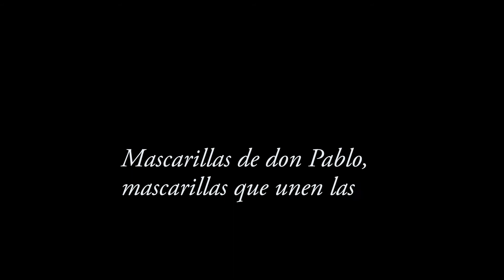Mascarillas Artesanales de Don Pablo, Totonicapán, Guatemala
Hermosas mascarillas creadas por artesano maya-k'iche', don Pablo de Totonicapán, Guatemala.

Estas hermosas mascarillas de don Pablo unen las generaciones.